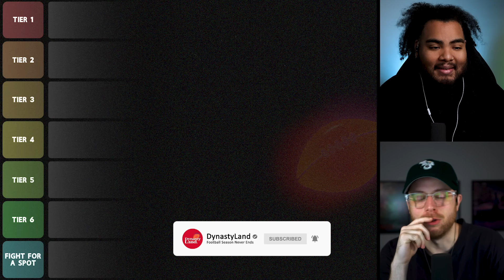Top 25 Wide Receiver Rankings UNDER 25 | 2024 Dynasty Football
Top 25 Wide Receiver Rankings UNDER 25 | 2024 Dynasty Football l